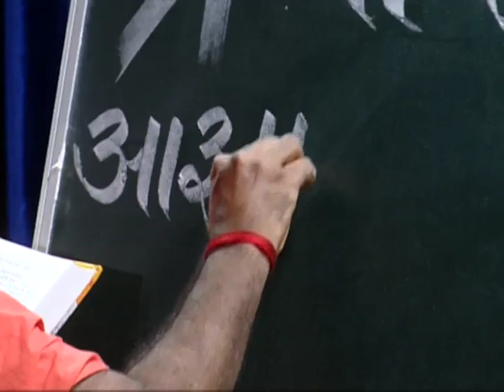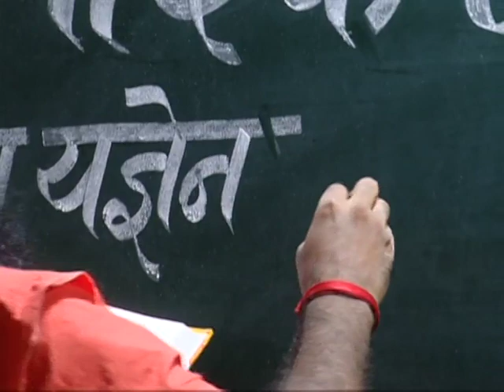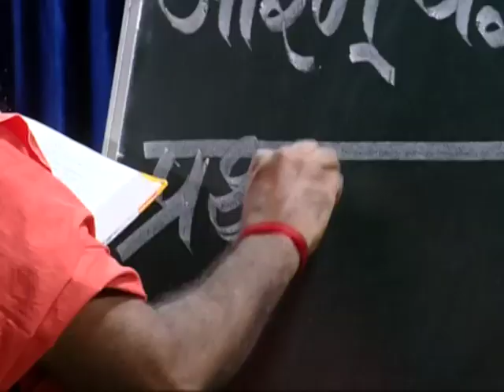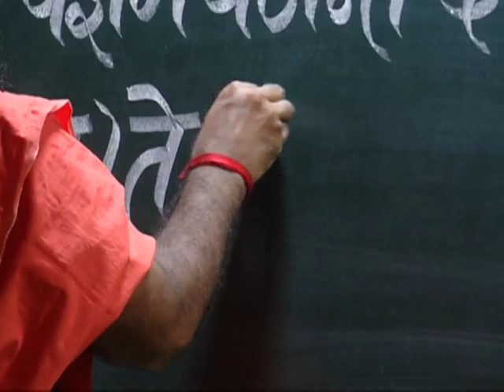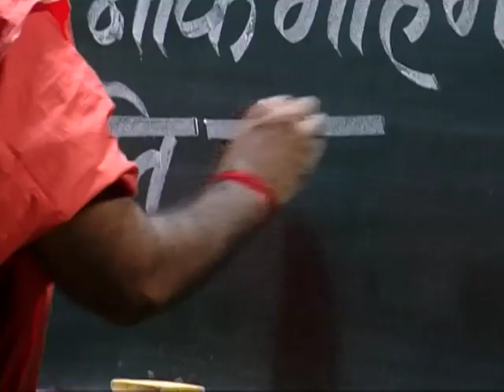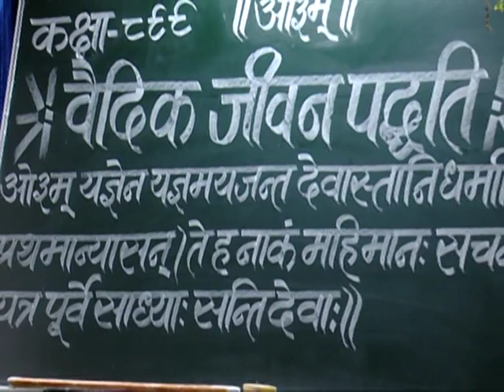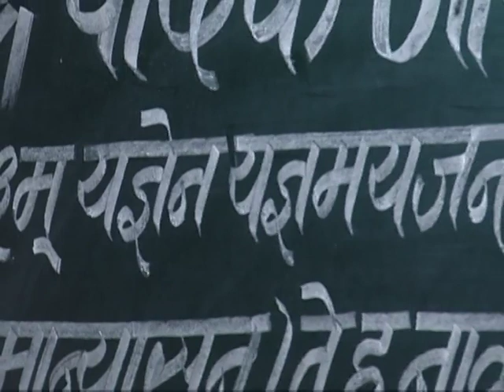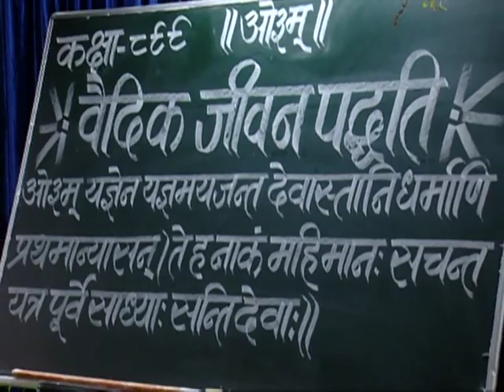वैदिक जीवन पद्धति (ऋग्वेद स्वाध्याय ) भाग - 899 || स्वामी परमार्थदेव जी || वैदिक चैनल